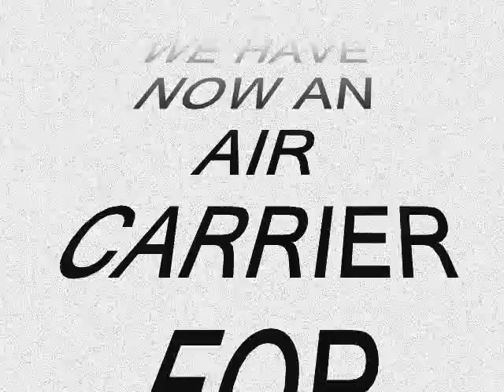F-15 E STRIKE EAGLE EAF VS IAI F-16 I SUFA.wmv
EGYPTIAN F-15 E STRIKE EAGLE IS TAKEING OFF FROM CARRIER AND DOGFIGHTING WITH ISRAELI F-16 I SUFA AND STRIKE AN ISRAELI AIR BASE